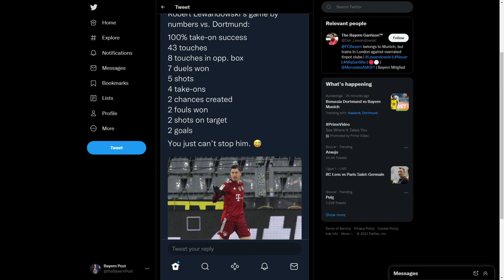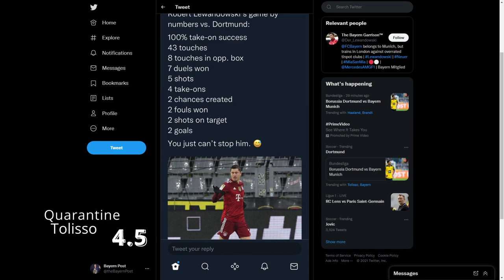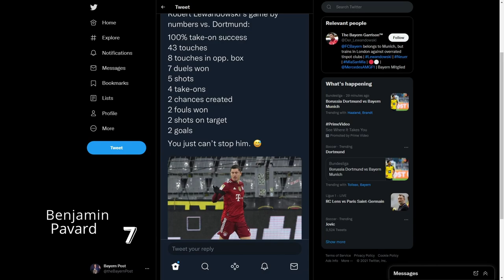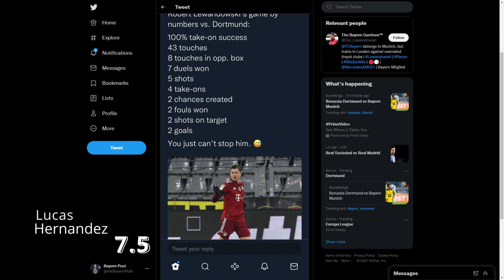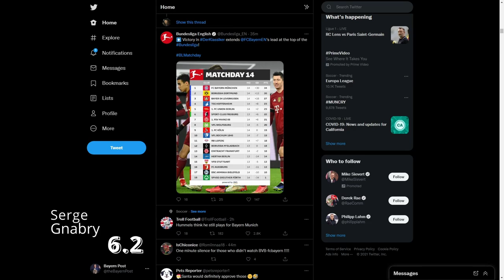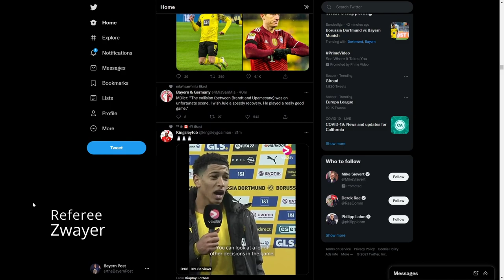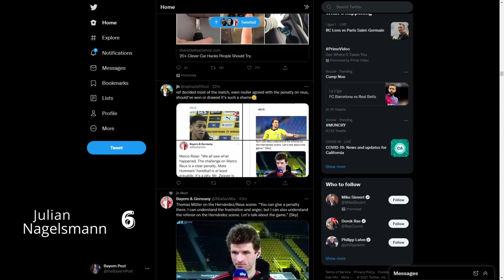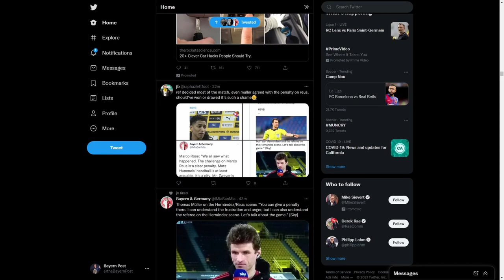Der Klassiker Match Ratings! Dortmund vs Bayern Lowest Score 0 & HUGE MOTM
Match ratings! Do you agree or disagree?
9, 0 & 6 are real ratings in the video so no clickbait over here!

Video Timestamps -

00:00 - Cold open & Lewandowski Stats vs Dortmund
00:34 - Match Ratings WhoScored vs our ratings
00:52 - Robert Lewandowski
01:49 - Kingsley Coman
02:31 - Leroy Sane & Thomas Muller
03:31 - Leon Goretzka
05:19 - Corentin Tolisso
06:57 - Benjamin Pavard
08:15 - Dayot Upamecano
10:37 - Lucas Hernandez
12:44 - Alphonso Davies
13:30 - Manuel Neuer
15:25 - Niklas Sule
15:45 - Serge Gnabry
16:08 - Tanguy Nianzou
16:58 - Jamal Musiala
18:18 - Dortmund home fans
19:18 - News on Lucas Hernandes substitution
19:35 - Referee Felix Zwayer
21:01 - Julian Nagelsmann
23:55 - Dortmund best players ratings
24:49 - Haaland transfer possibility
25:38 - Der Klassiker prestige vs other classics
26:52 - Predicting La Liga becoming farmers league
27:30 - Outro